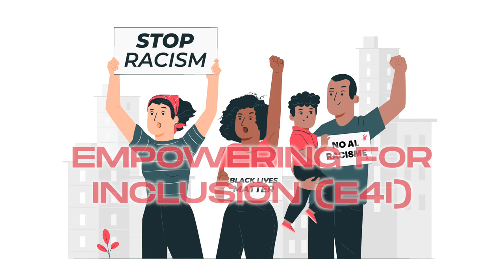Culminació del procés de transformació dels casals de gent gran en equipaments cívics i comunitaris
Primer premi en la categoria 4 "Serveis finalistes" de la 6a edició dels Premis Alfons Ortuño 2022.